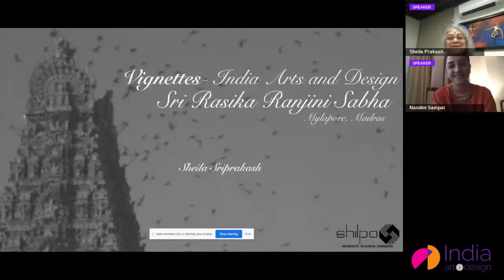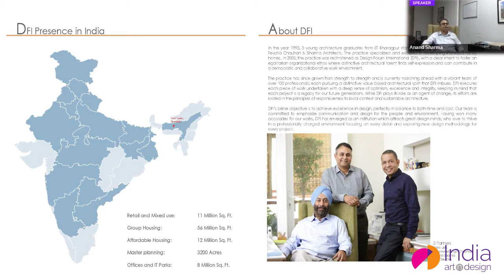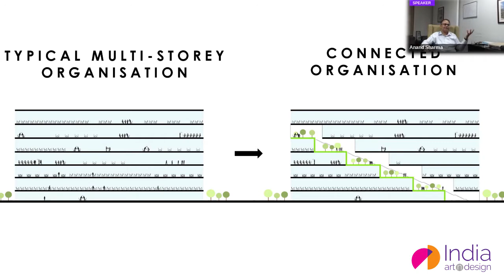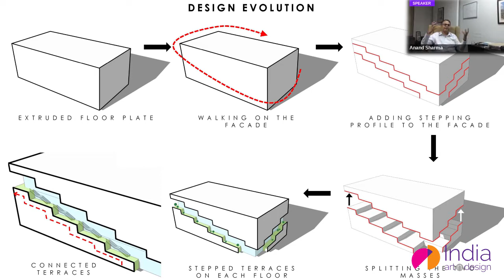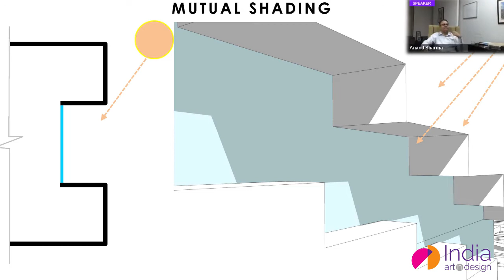Vignettes S1E2 Ar. Nandani Sampat with Ar. Anand Sharma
Vignettes – morsels that matter is created to keep pace with the intellectual community of designers and architects, who are adept in their fields and need only discerning details of a project to comprehend its finer nuances.

In this episode, Ar. Anand Sharma, Founder-Partner of Design Forum International, talks about the concept of a new Tech Tower being designed in Guwahati, Assam, where the firm breaks away from the cookie-cutter approach in conventional office design to forge a connection between nature and the built form by creating a walkable façade!

Engineered as a succinct dialogue between two professionals - one, the Presenter and the other, the Guest Editor, here is Episode 2 of Vignettes… morsels that matter!
Presenter: Ar. Anand Sharma
Guest Editor: Ar. Nandini Somaya Sampat

Credits:
Videography: Online on Airmeet
Video Editing: Tajammul Khot
Emcee: Ar. Vinita Wagh